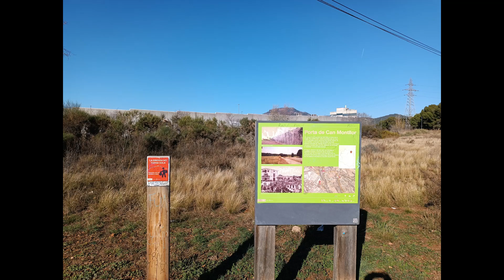Terrassa 28 12 22